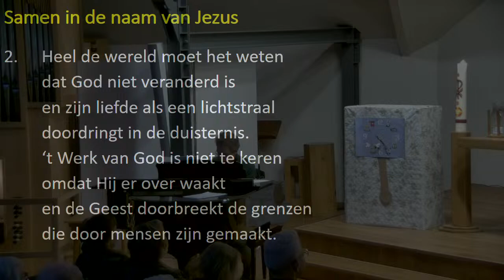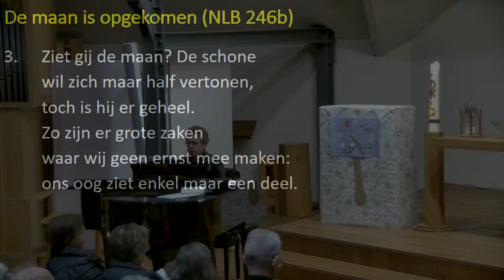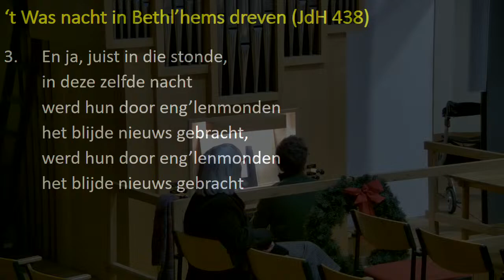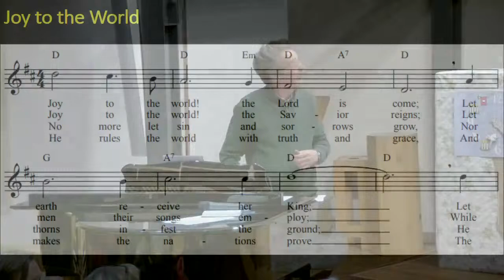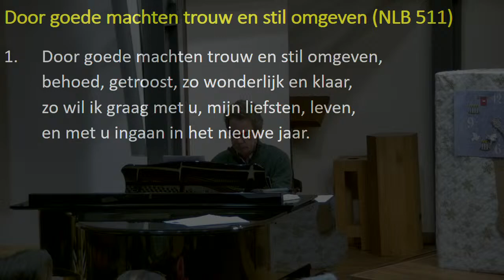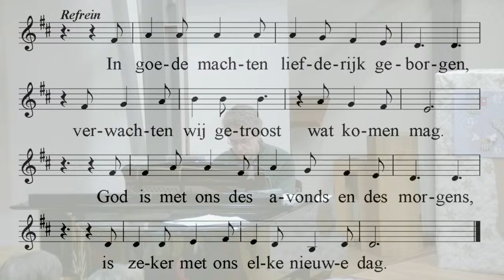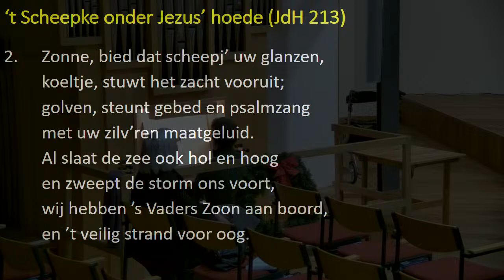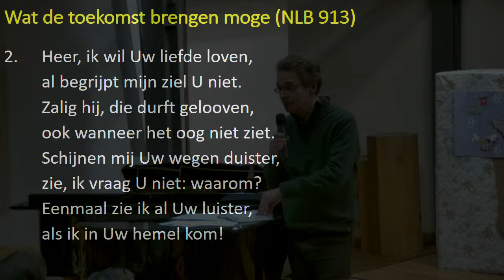Songs of Praise 2 december, Centrumkerk Bilthoven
Live uitzending Bilthoven, Centrumkerk